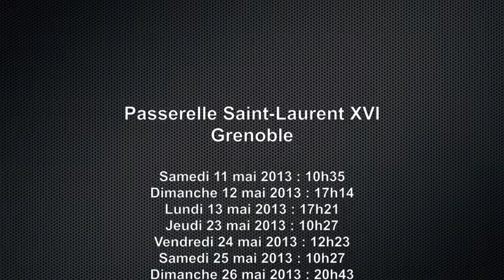La PhotoquiBouge/Passerelle Saint-Laurent XVI/Grenoble/ Samedi 11 mai 2013/Dimanche 26 mai 2013